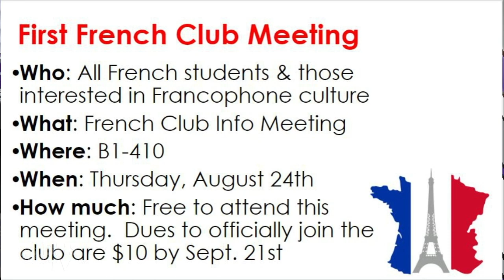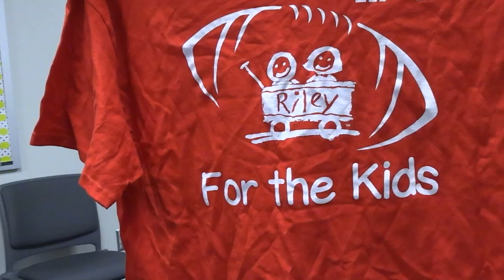Brownsburg High School TV News - Monday, August 21st, 2023